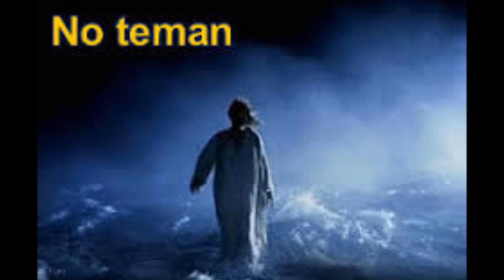ORACION DE SANACION SEÑOR JESUS TU PUEDES SANARME YO CONFIO EN TI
TODO LO QUE PIDÁIS A DIOS, CON FE EN LA ORACIÓN, OS SERÁ CONCEDIDO!
ESTA ES LA PROMESA DE DIOS!  EL NO MIENTE!

RECUERDA HERMANO, QUE PARA DIOS NO HAY IMPOSIBLES. BASTA TENER FE PLENAMENTE EN JESUCRISTO!

OREMOS SIN DESANIMAR.  OREMOS CONSTANTEMENTE.

ESPERO EN EL AMOR Y LA MISERICORDIA DE DIOS!

LA GRAN META DE TODO SER HUMANO, ES LOGRAR LA CONTINUIDAD DE LA VIDA EN EL REINO DE LOS CIELOS, LA GRAN PROMESA DE UNA NUEVA VIDA DESPUES DE LA MUERTE, EN LA PRESENCIA DE DIOS.